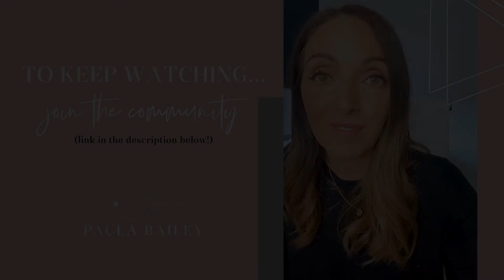What Scares Me About Business Women During COVID-19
Well, it's been a YEAR. 2020 has been full of surprises no matter when you are in the world, but here in Melbourne, we've been through some of the harshest lockdown laws in the world.

And it's had a major impact on business.

But even more than that, it's changed our attitudes towards our businesses, and that scares the absolute s**t out of me.

In this video, I give my thoughts on 'going back to normal' and how COVID might actually be a gift to our businesses.

 I hope you're loving this video. If it feels like it's the right fit for you, then please come join us over in our free Facebook group to watch this whole video and many more.

 I'd love to get to know more about you and your business really soon.

FREE GIFTS:
To help grow your business, we have free gifts for you:

SOULFUL SALES CHALLENGE:
FREE 3-day challenge to boost your sales confidence - even if you think you suck at selling.

THE RELIABLE INCOME BLUEPRINT WEBINAR:
How to add a premium 6-figure recurring revenue stream to your business bank account - for service businesses:

*** Take your business to the next level ***

THE CHAMPAGNE PLAN:
Ready to add an extra 6-figures into your biz on autopilot?
It's time to put your sales on autopilot so you can do your business with SOUL and start doing more of what you LOVE!

*** Bonus secret link for those who scroll to the bottom of the video description... ***